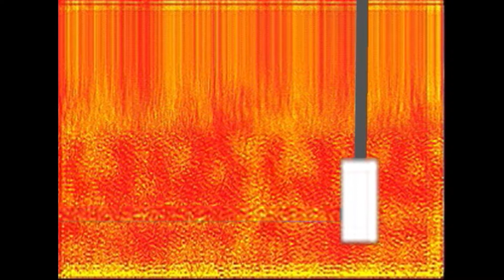Micro Piece: 8-Bit Cyanide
THIS VIDEO CONTAINS INTENSE FLASHING IMAGERY

Micro Piece! A new thing I'm doing in order to get more stuff out there for m'channel (and to quench the dying thirst of the minuscule amount of people who crave to see more artsy-fartsy brain matter on from yours truly). I want to add to the channel on a more consistent basis, but it's hard to upload fully-edited 5-10 minute (or more) videos all the time, especially when I don't do this for a living and I have other shit plaguing my life. This is my solution: A series of videos in which I create minute-long "whatever-you-want-to-call-thems" depending on what I feel like creating. No rules or criteria are involved - other than it can't pass beyond a minute in length. Just whatever experimental (or not-so-experiemntal) mind fodder I feel like making that won't take me weeks or months to perfect. It's good for me, good for the channel's growth (if it even IS growing at this point), and goof for YOU (referring to the two or three people who are actual followers of m'stuff). The time cap will make a consistent headway for a more extensive collection of work on this channel, as well as limit my OCD self from trying to make the project more ambitious or longer in length (which is the main reason why it takes me so long to finish projects in the first place). Same amount of effort involved, but just a shorter, simpler piece that will generate more consistent content. Hope you enjoy.

OR don't. I honestly could care less

jk

love you

not really

well.. maybe slightly platonically.

bye

This particular video was actually made three years ago when I was tinkering around my old-ass version of Final Cut Express. I wanted to make an experimental film based on a fictitious tale about old 80's video game that was invented by a secret cult who believed 8-bit graphics could transport them to another realm of existence. The film (when finished) was supposed to have an old VHS filter on it, implying that the gameplay footage of the cult's usage of the game was recorded by an unknown alias. There was a whole subplot involving the FBI discovering that the cult was actually gathering in secret meetings in order to watch the game while it was being played by the creator, and would be killed after watching it due to a "digital drug" that was implanted within the game's graphics. The whole story would be told in a novel-long text reading at the beginning of the video, as I wanted the whole thing to just look like it had been dug up from a top-secret military base or something. Turns out, that decision was a terrible one because people don't like to read (congrats if you made it this far in the description btw) and I scrapped the project altogether. Three weeks ago, I was listening to a Crystal Castles song (the one in the video) and thought "Fuck it! I'm putting that old edited footage to some use!" because I DO like how this segment came out of the unfinished project. Either way, yeah. That's all there is. Nothing else worth noting. Fear not however, more Micro Pieces are coming. But just to say I actually gave credit:

Song:
XXZXCUZX Me

Artist:
Crystal Castles

K. There ya go.